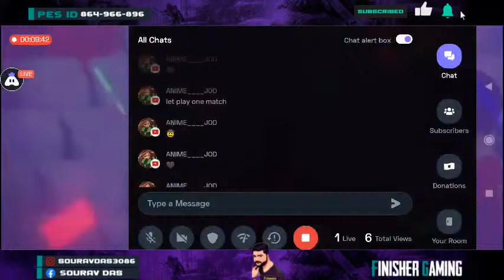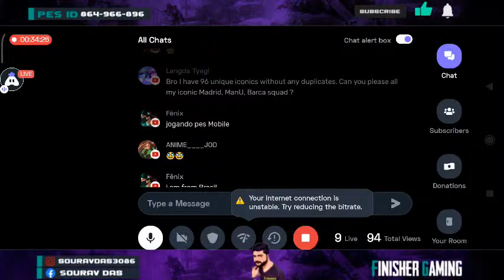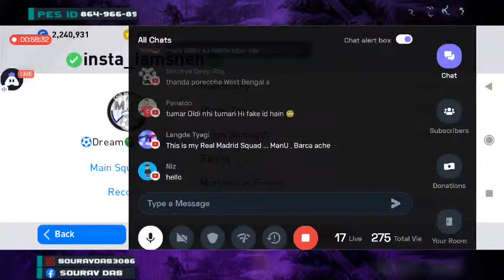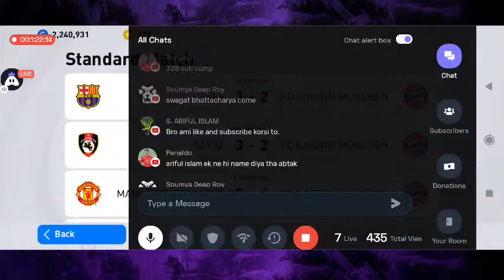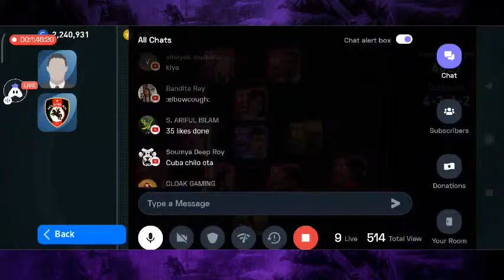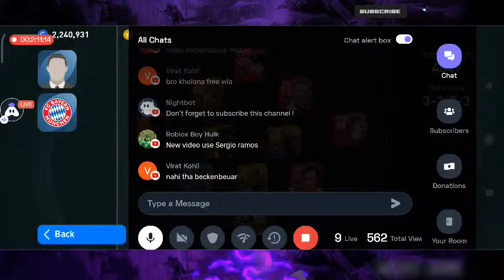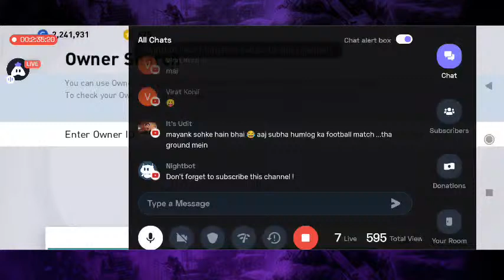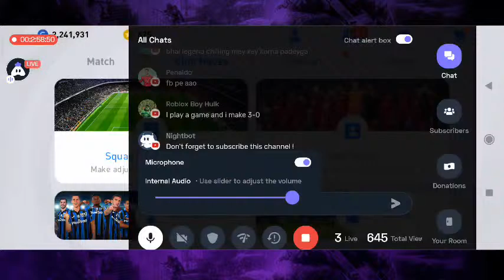BARCELONA ICONIC S.ETO'O🔴PES21 LIVE | FINISHER GAMING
It motivates me lot.😊
And share my channel with your game friends.😇 Here you will find videos of all kind of mobile games and BGMi,PES mobile and so on.

•STREAMING GADGETS:
•DEVICE - Redmi K20 Pro
•Streaming App - Turnip
       🔻PES INFO 🔻

•GAME VIDEO SETTINGS:
     • Graphics - Low
     • Frame Rate - 60fps
• CONTROL SETTINGS :
      •Commentary - ENGLISH
•My Name - Sourav Das
•I am from - INDIA, WESTBENGAL